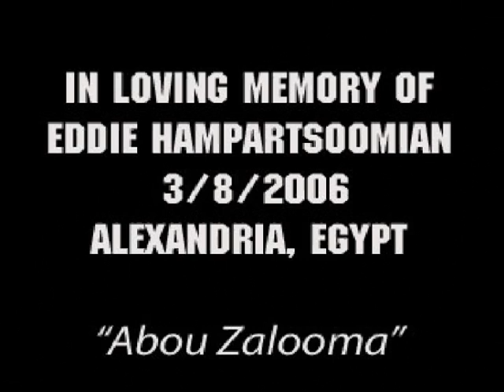Rouben 'Redd' Vesmadian - 2005-2006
The Armenian basketball player from Australia, Rouben "Redd" Vesmadian showcasing his 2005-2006 season with Eintracht Frankfurt